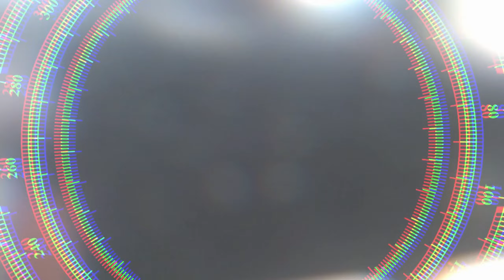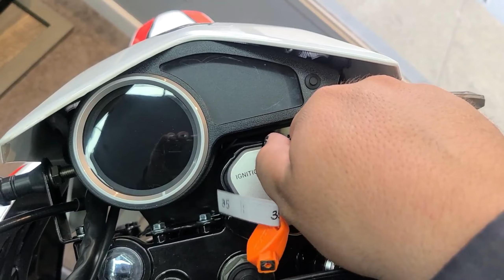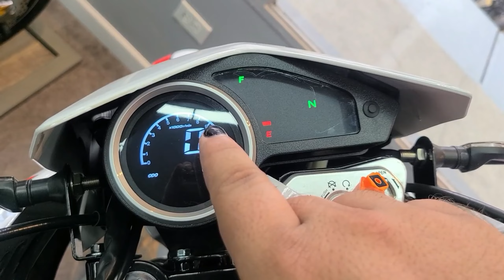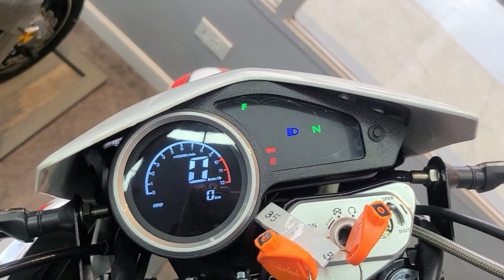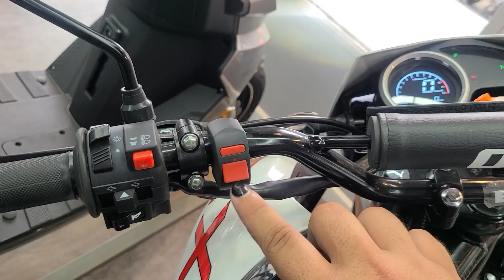REVIEW y TEST de manejo TORO REX 250CC | Primeras Impresiones | CARACAS VENEZUELA 2023 | MOTO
En esta ocasión les traigo un pequeño REVIEW y TEST DE MANEJO de la  MOTO TORO REX 250CC.

Quieres saber que me pareció? quédate viendo el video para que te enteres! 😎

INDICE:
00:00 INTRO
01:27 PRIMER VISTAZO Y QUE INCLUYE
01:53 PRESENTACION Y REVIEW
06:26 TEST DE MANEJO
09:06 CONCLUSIONES

📌  Los repuestos de mis motos los adquiero en:
Letul Motos
I.G: @letulmotos

📌 Buscas comprar moto?  o quizás hacerle servicio y consentirla con un BUEN LAVADO? 🤔 PUES TE TENGO LA SOLUCION!:
Bera Baruta Caracas

El MEJOR concesionario de la marca BERA en toda CARACAS! cuentas con servicios, lavados y repuestos 100% originales para tu moto BERA! así que no esperes más y contáctalos de parte de MOTEANDO CCS y recibe un 10% de descuento en repuestos ORIGINALES BERA PARTS!

🎵 Link Playlist de Spotify 🔽